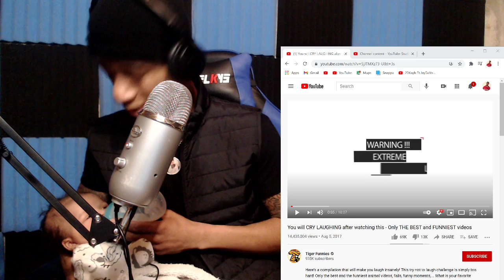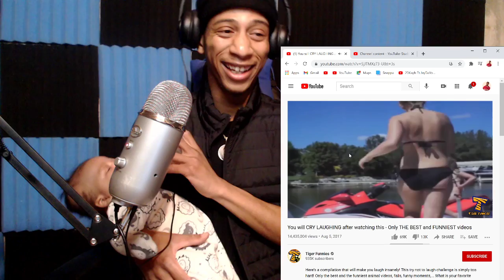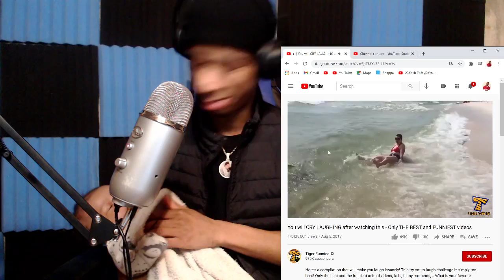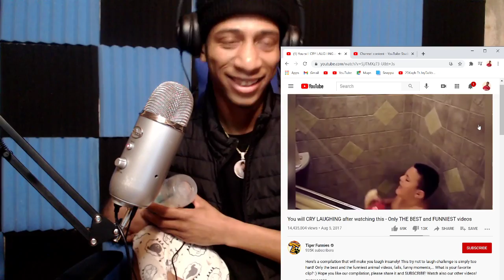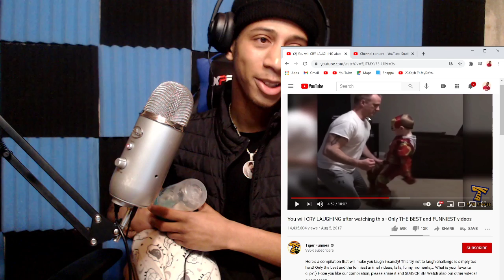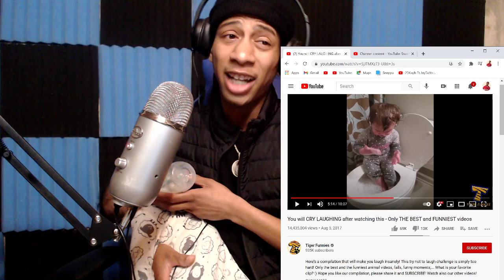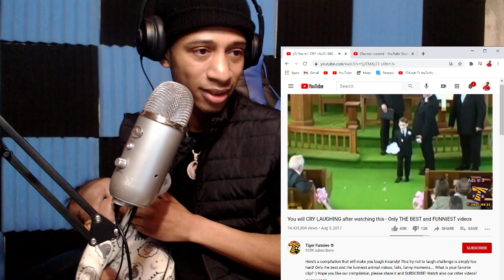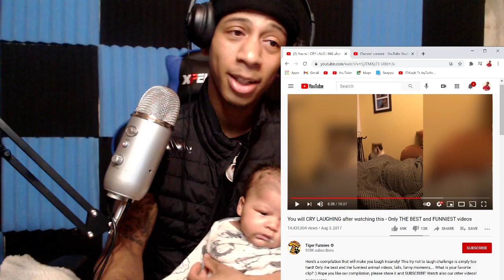You will CRY LAUGHING after watching this (must see) reaction